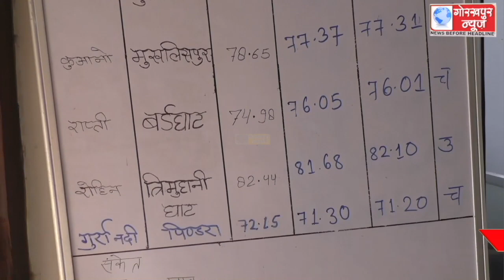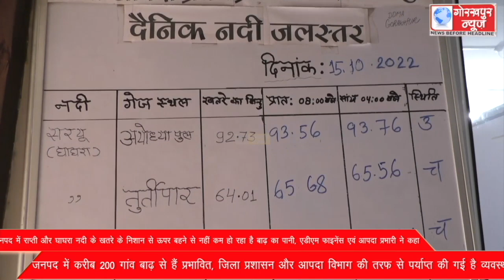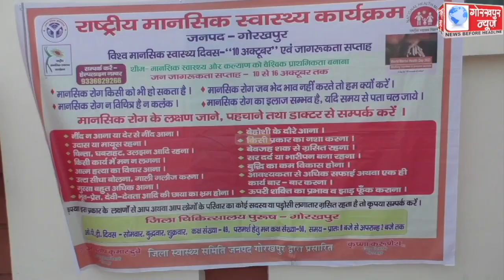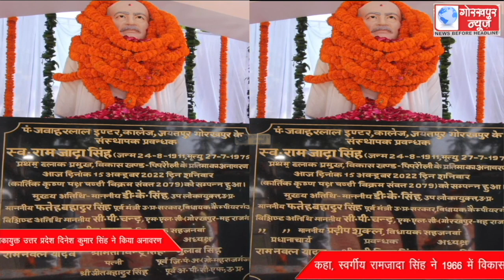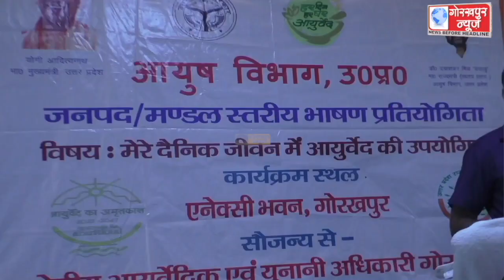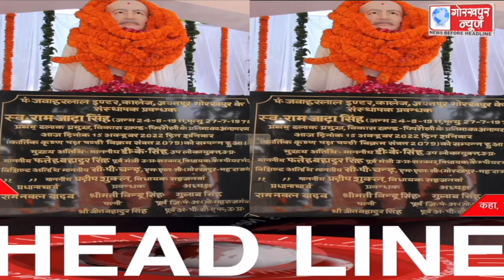GORAKHPUR NEWS 15-10-2022